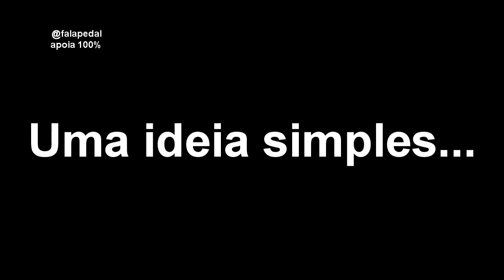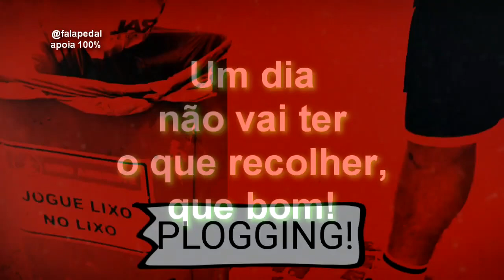Plogging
Plogging Brasil

A palavra Plogging em inglês vem da junção de duas palavras: “plokka up” que em sueco significa recolher + running que, em inglês, significa correr.

Está aí a onda que veio para ficar.

Agachar durante sua caminhada ou corrida vai ser um exercício extra, vai queimar mais umas calorias.

Seu corpo agradece duas vezes!

Uma pelo exercício realizado e outra pelo meio ambiente mais limpo e saudável que faz bem para todos nós.

Atenção: leve uma luva e um saco apropriado, carregue um pouco de material por vez, dê destino correto ao lixo coletado.